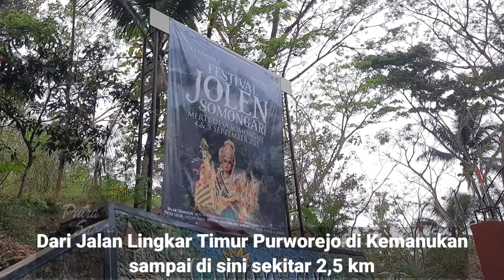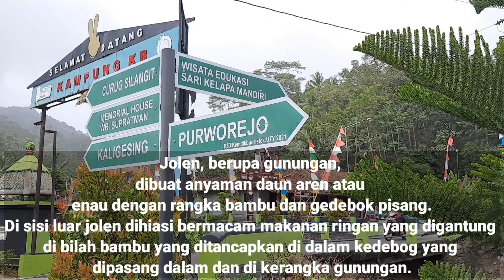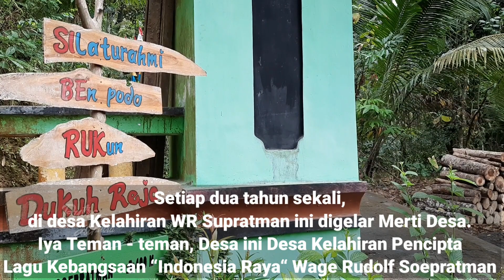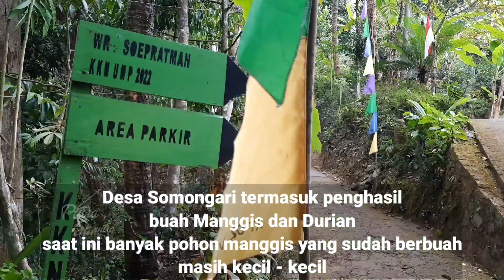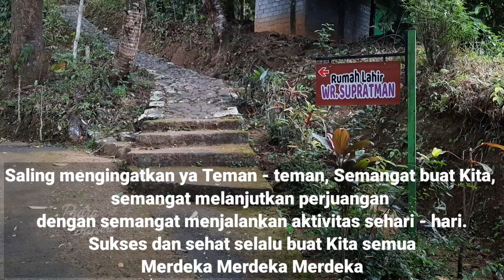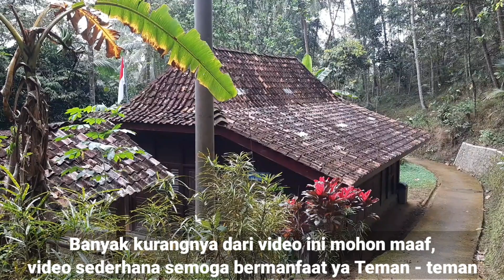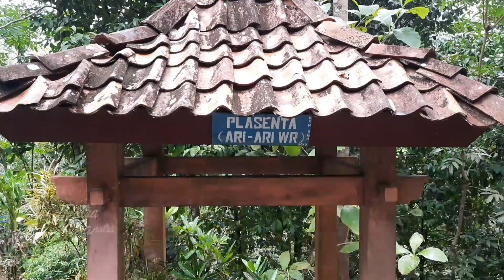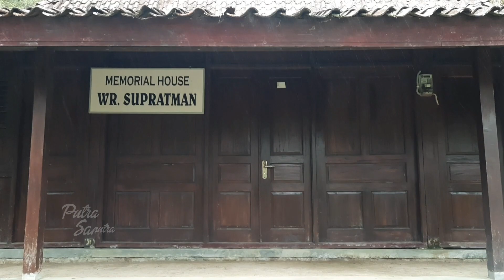Rumah Kelahiran WR Supratman di Purworejo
Purworejo terbaru video kali ini masih Bulan Agustus dan tepat 17 Agustus hari Merdeka Republik Indonesia, sama - sama melihat sekitar Desa Kelahiran WR. Supratman pencipta lagu Kebangsaan Indonesia Raya di Desa Somongari Kecamatan Kaligesing Kabupaten Purworejo. Ikuti menonton sampai selesai video Purworejo saat ini semoga bisa bermanfaat buat Kita.